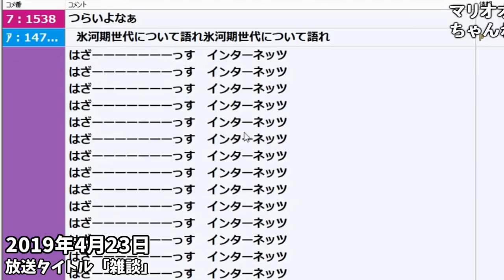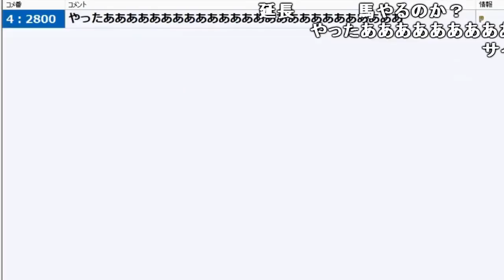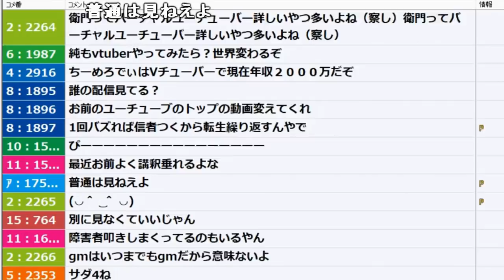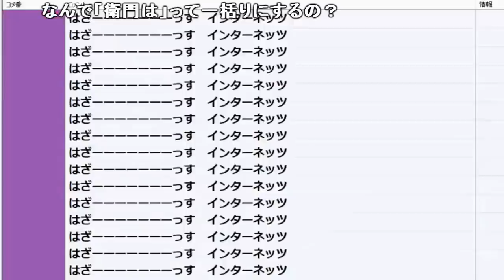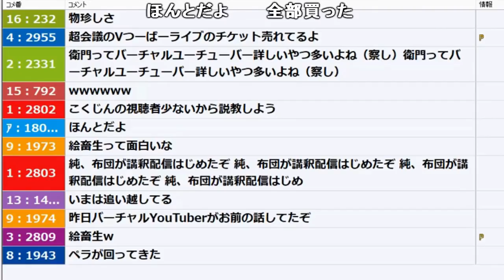一番クズな視聴者はどこか【2019/04/23】